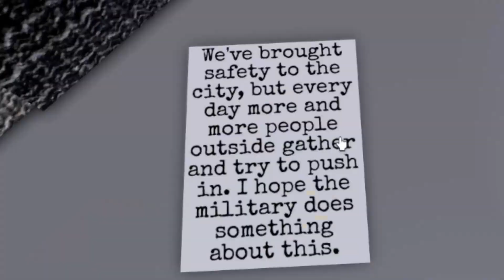UNLOCKING RARE PIGGY MORPHS on Roblox FIND THE PIGGY MORPHS!!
Today we play ROBLOX FIND THE PIGGY MORPHS PART 4! 🐷 Find the Piggy Morphs has another NEW UPDATE and we must find 15 NEW PIGGY MORPHS!